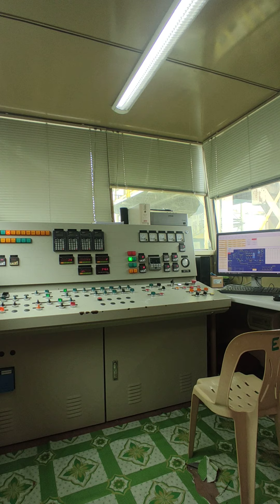Asphalt Batching Plant Test Run and Troubleshooting